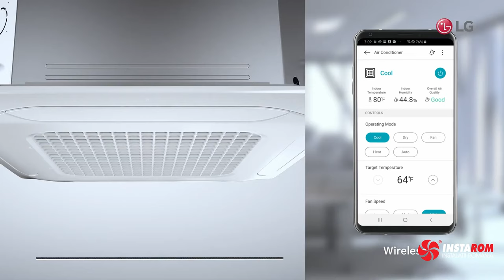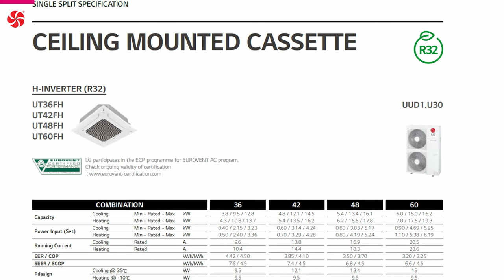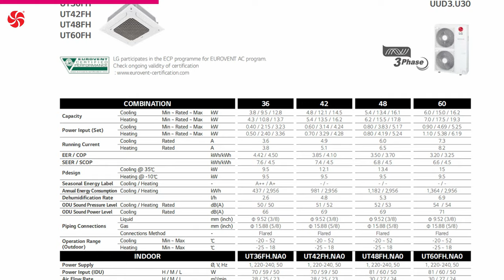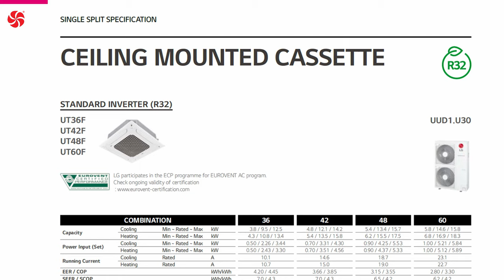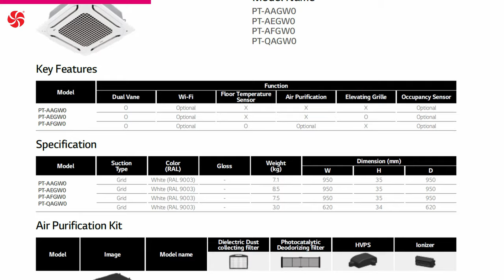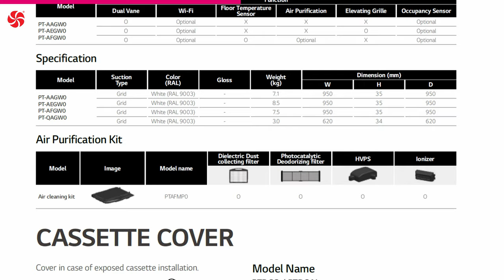LG New ceiling mounted cassette with dual vane design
LG solutions continue to bring new benefits to customers with innovation that are changing how we approach HVAC systems. The LG DUAL Vane Cassette goes beyond mere climate control to deliver more powerful and customized airflow, smart functionality and air purification.

0:00 Intro
0:09 Benefits
4:10 Specifications H-Inverter
5:49 Specifications Standard Inverter
7:17 Specifications Compact Inverter